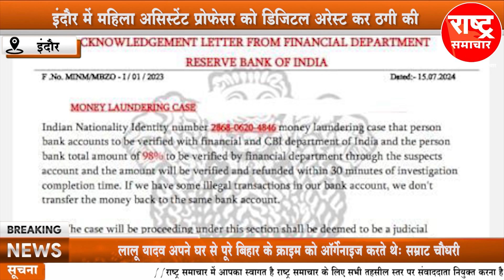इंदौर में महिला असिस्टेंट प्रोफेसर को डिजिटल अरेस्‍ट कर ठगी की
इंदौर में महिला असिस्टेंट प्रोफेसर को डिजिटल अरेस्‍ट कर ठगी कीrashtrasamachar